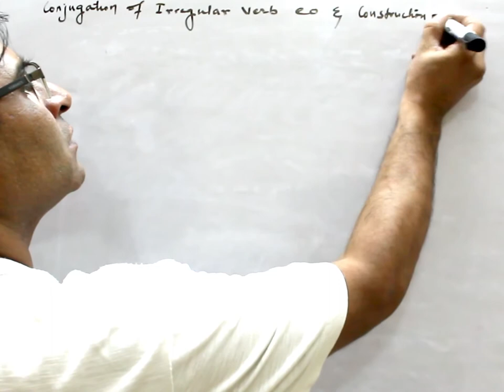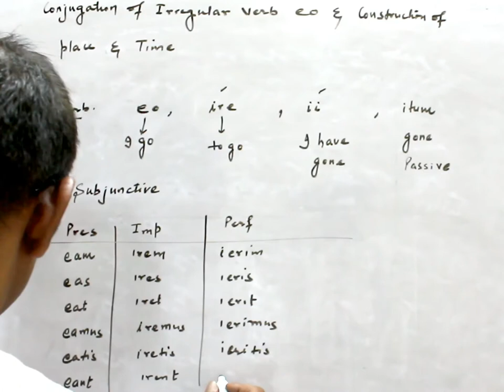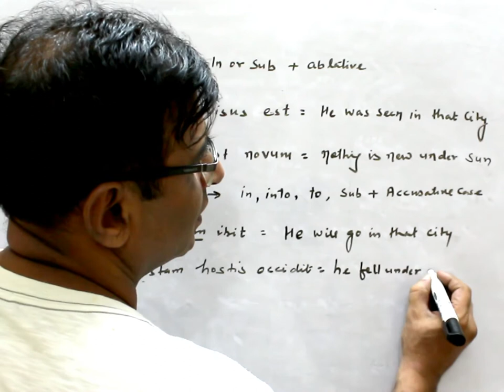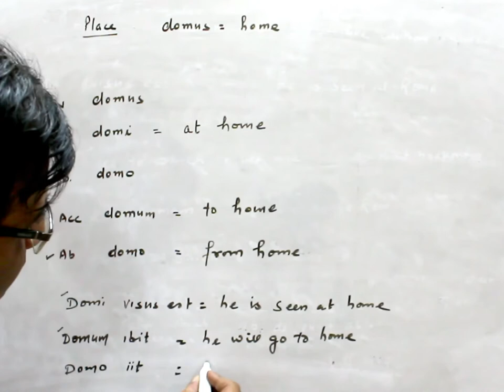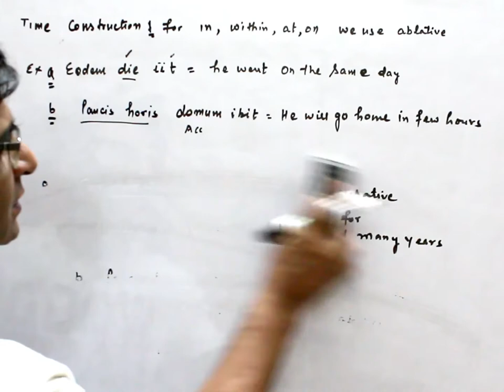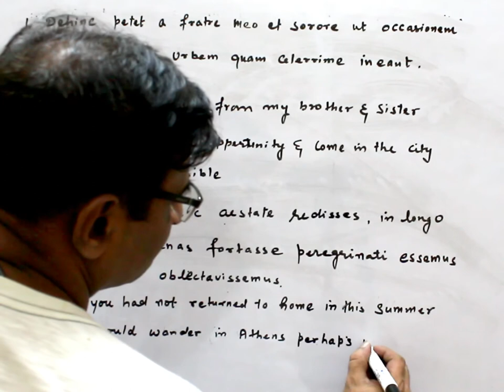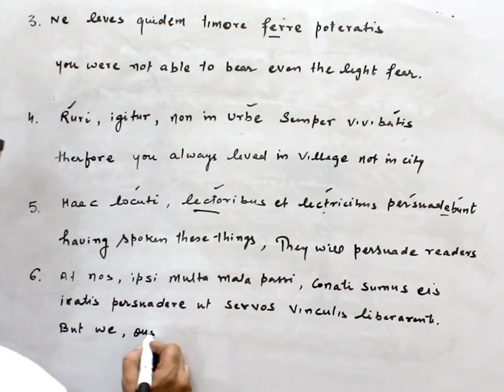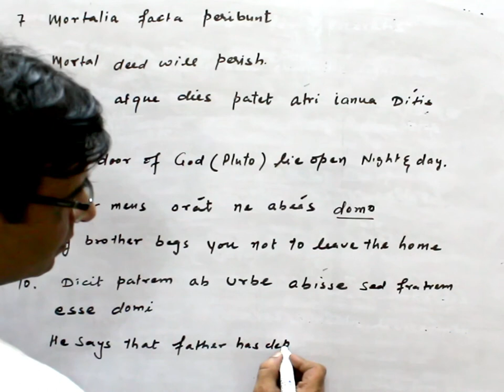37- Learn Latin Language/ irregular verb eo,ire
present tense
3rd and 4th verb conjugation
3rd​ declension
1st​ declension
2nd declension a comparative approach
how​​​ to translate future and imperfect tense
latin​​​​​ language